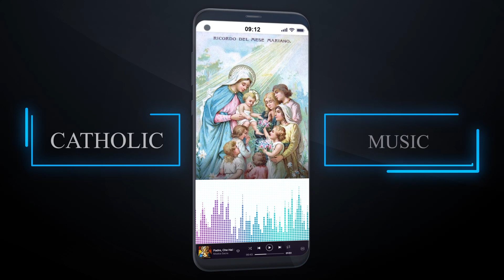Catholic The Transfiguration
Catholic The Transfiguration Music is a comprehensive application that caters to the spiritual needs of Catholic individuals by offering a diverse collection of Catholic hymns and songs related to the Transfiguration of Jesus Christ. With a user-friendly interface and rich content, this app aims to enhance the worship experience and deepen the faith of its users.